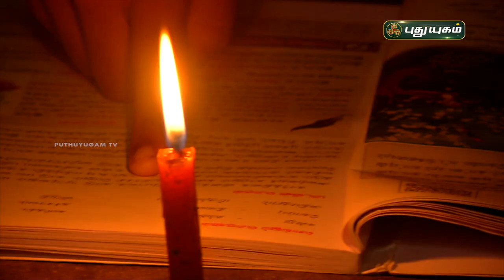புதுயுகம் படைக்க புறப்படும் "இளம்படை"... விரைவில்... PuthuyugamTV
புதுயுகம் படைக்கத் தயாராக இருக்கும் இளம் படை வீரர்களே! 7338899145 என்ற வாட்ஸ் அப் எண்ணிற்கு "yes" எனக் குறுஞ்செய்தி அனுப்பி இளம் படையில் சேருவதற்கான விண்ணப்பப் படிவத்தைப் பெறுங்கள். மேலும் விபரங்களுக்கு 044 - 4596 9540 என்ற எண்ணில் தொடர்பு கொள்ளுங்கள்.